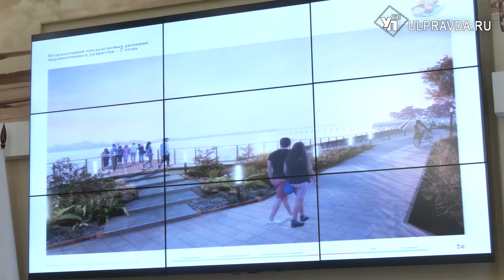Набережную - в Барыше, сквер - в Карсуне. В Ульяновской области благоустроят общественные места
Парк «Тишь да гладь» в Сенгилее, парк имени Горького в Инзе и ряд других проектов уже привели в современный вид. И все за счёт победы в конкурсе лучших проектов создания комфортной городской среды. В этом году на конкурс Ульяновская область подготовила ещё пять заявок.